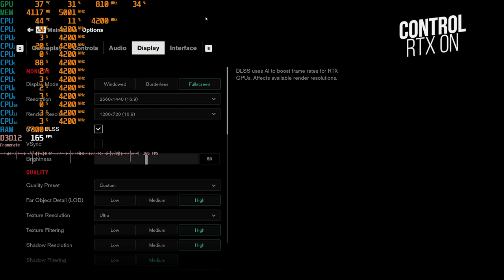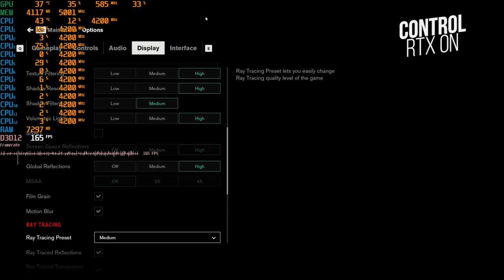Asus RTX 2070 Super ROG STRIX Advanced Overclocked Unboxing and Gaming test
This is Unboxing video for ASUS ROG STRIX GeForce RTX 2070 SUPER Advanced Overclocked 8G GDDR6 HDMI DisplayPort USB Type-C Gaming Graphics Card (ROG-STRIX-RTX-2070S-A8G-GAMING)

also i am testing its performance for the below games:
1- Red Dead Redemption 2
2- Assassin Creed Origin
3- Control RTX On
4- Call of Duty Modern warfare
5- Battlefield V RTX On

PC Specs:
Ryzen 5 3600x
32 GB RAM DDR4
RTX 2070 Super
x570 ASROCK STEEL Legend
1440p 144hz Acer Predator
case Lian Li lancool one